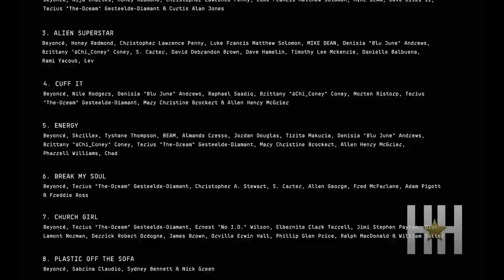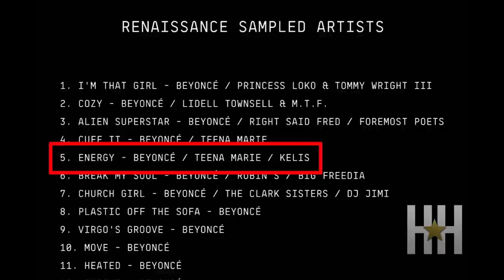Kelis Calls Out Beyoncé For Sampling Song Without Permission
Looks like not everyone is excited about Beyonce’s upcoming album release. Just one day before Beyonce is set to drop her seventh studio album “Renaissance: Act 1,” fellow songstress Kelis had some things to say about her sampling her work.

Apparently the “Milkshake” singer didn’t know Bey had used one of her songs and found out like everyone else when the track list dropped.

In an IG comment Kelis left using her cooking page account, she wrote:

“My mind is blown too because the level of disrespect and utter ignorance of all 3 parties involved is astounding. I heard about this the same way everyone else did. Nothing is ever as it seems, some of the people in this business have no soul or integrity and they have everyone fooled.”

Apparently Bey sampled the Kelis track “Get Along With You” on her song “Energy.”

Bey is known for working in secrecy and often doesn’t share any details about her music prior to it being released. This time however, she’s been dropping album art and even revealed a full track list and composer credits.

The Neptunes’ Pharrell Williams and Chad Hugo — who are the officially credited writers and producers of the original song — are in the writing credits for “Energy,” but not Kelis.